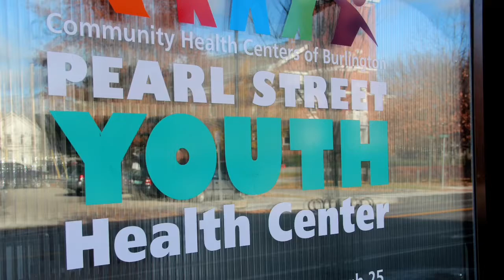Camfestus with Spectrum!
Welcome to Camfestus! We're so sorry that we can't be there today. Watch this video to learn a bit more about our programs.